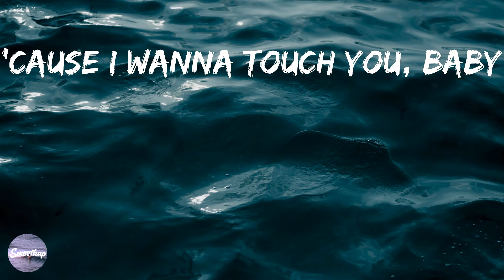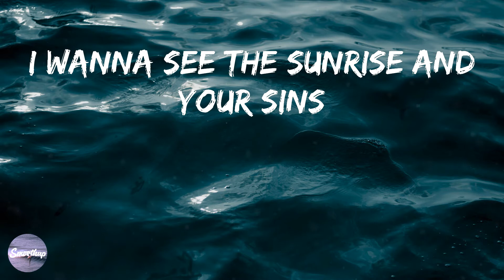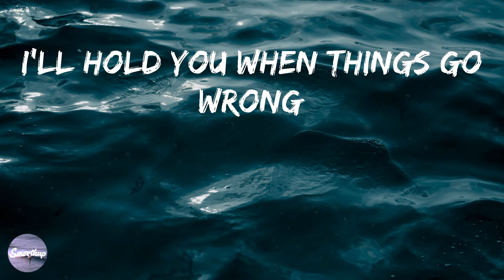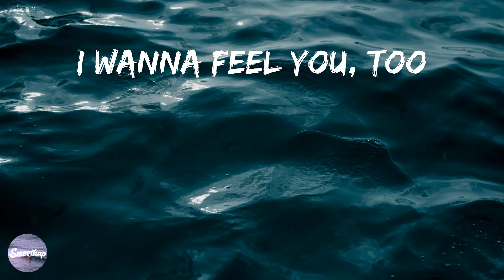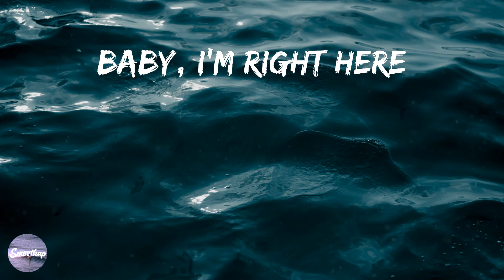ZAYN - Dusk Till Dawn (Lyrics)